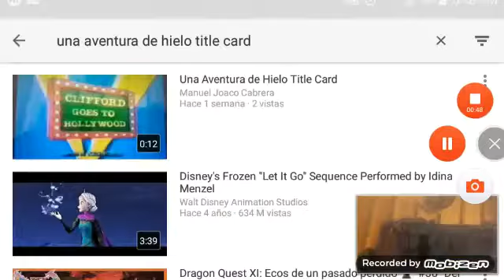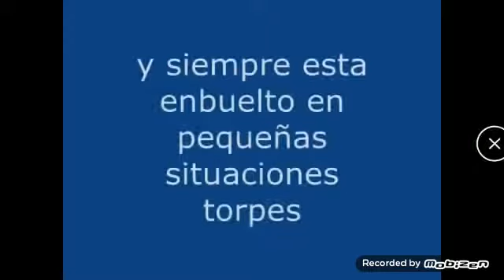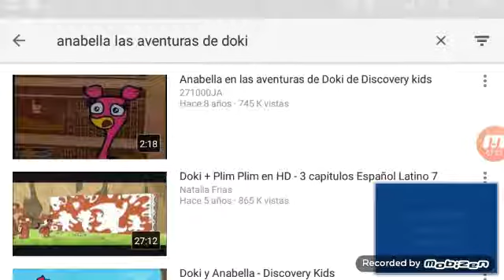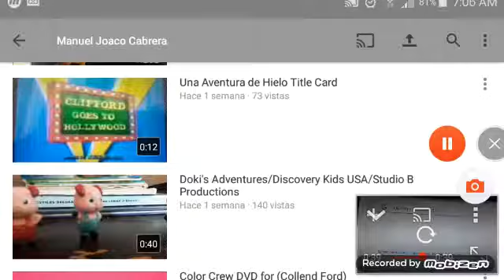Una Aventura de Hielo Discovery Kids 2010 - En Vivo Ep 3